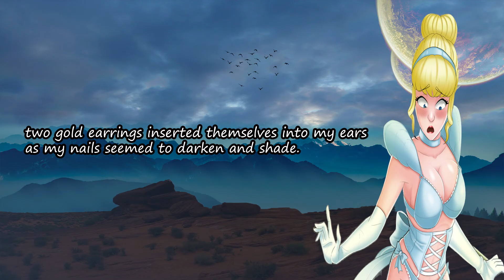In The Movies - Crossdressing Stories